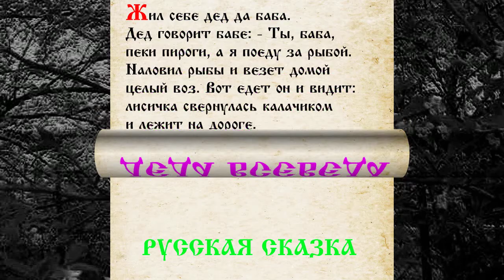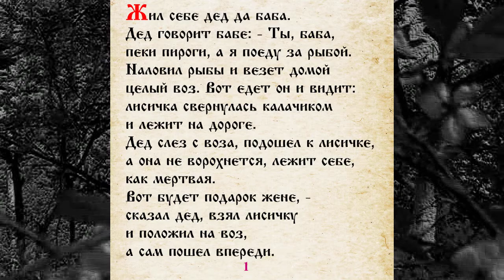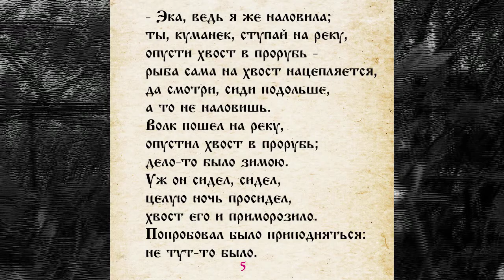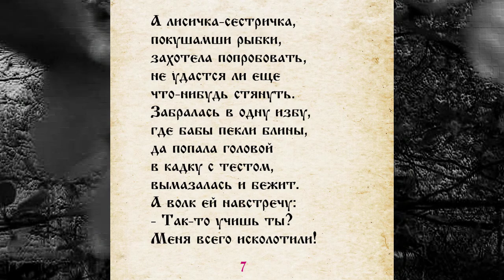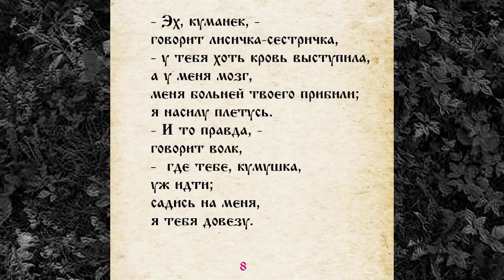СКАЗКА 019 ЛИСИЧКА СЕСТРИЧКА И ВОЛК САМИ ЧИТАЕМ